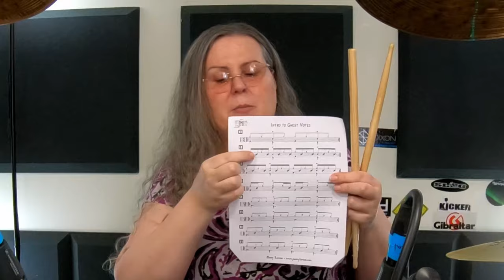Ghost Notes - Your First Year of Drum Lessons - Week 21 - Drumset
Our lesson today is all about ghost notes. We'll learn a few simple ghost note patterns and exercises, we'll discuss how they can be used to spice up beats, and I'll play a few advanced examples so you can see where we're headed.

We talked about a few songs utilizing ghost notes in today's lesson, here are links to those tunes: